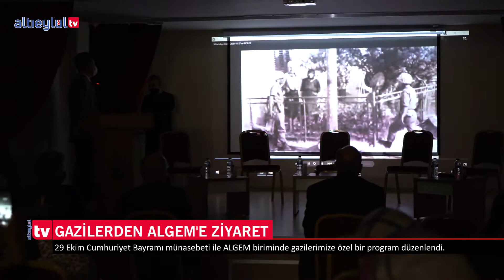GAZİLERDEN ALGEM'E ZİYARET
29 Ekim Cumhuriyet Bayramı vesilesiyle haklarını hiçbir zaman ödeyemeyeceğimiz gazilerimizi Sosyal Yardım Birimimiz Algem'de ağırladık. Kendilerinin eşsiz hatıralarını dinledik. Değerli gazilerimize şükranlarımızı sunuyor ve ziyaretleri sebebiyle çok teşekkür ediyoruz.